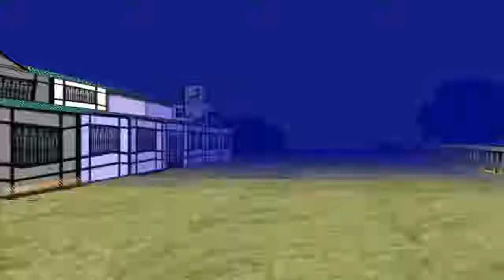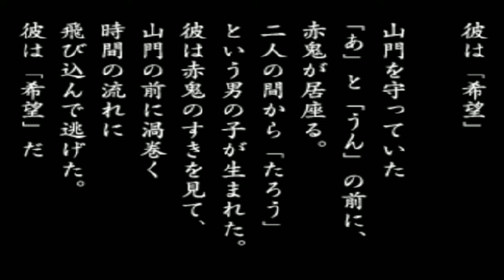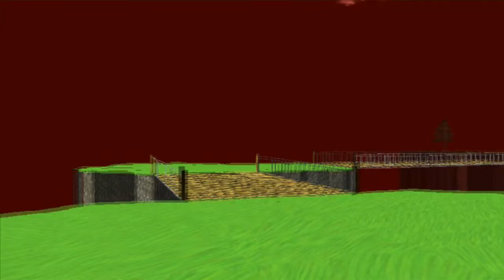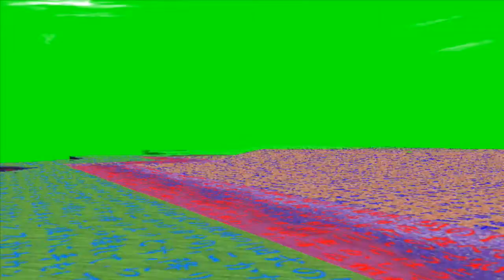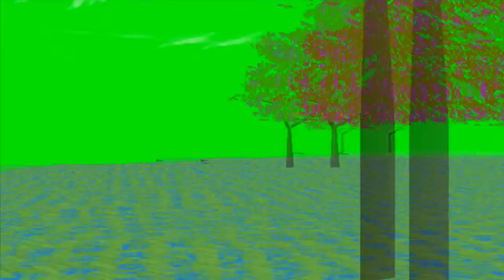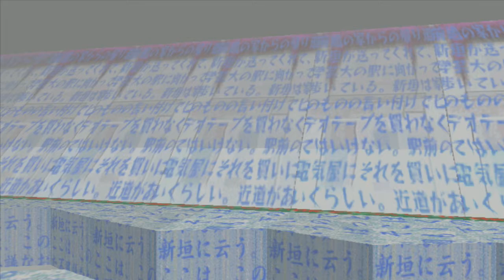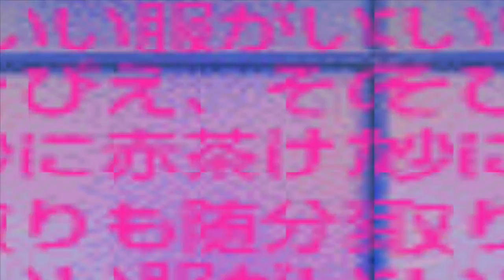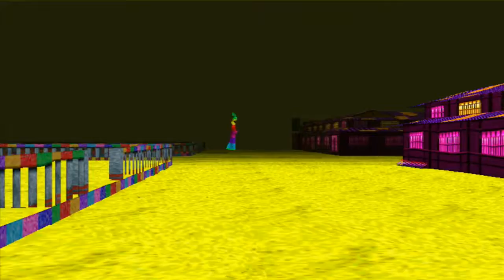LSD Dream Emulator l Jour 1 à 20 SOLUCE à 100% FR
00:00:00 DAY 001
00:05:48 DAY 002
00:06:18 DAY 003
00:10:52 DAY 004
00:16:52 DAY 005
00:18:14 DAY 006
00:22:42 DAY 007
00:23:11 DAY 008
00:27:52 DAY 009
00:32:22 DAY 010
00:36:59 DAY 011
00:48:13 DAY 012
00:54:47 DAY 013
01:07:30 DAY 014
01:08:15 DAY 015
01:09:01 DAY 016
01:10:26 DAY 017
01:11:42 DAY 018
01:12:12 DAY 019
01:13:32 DAY 020